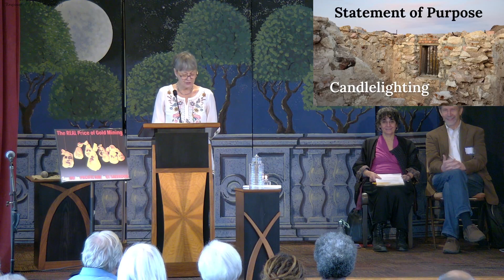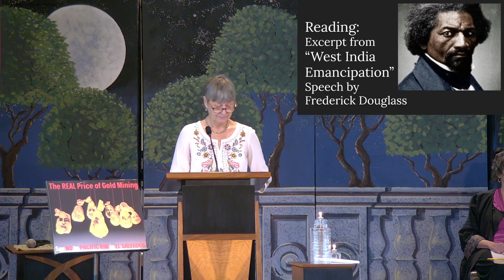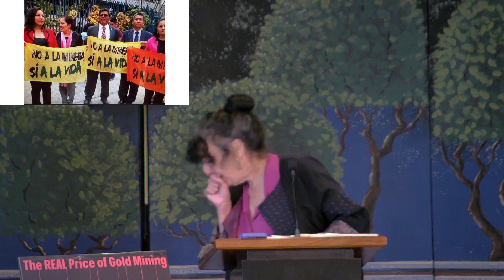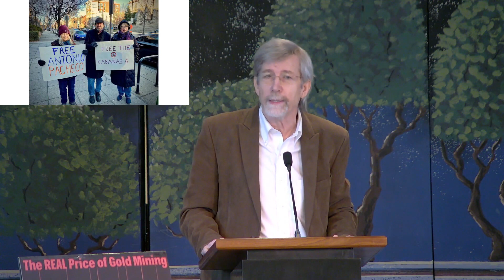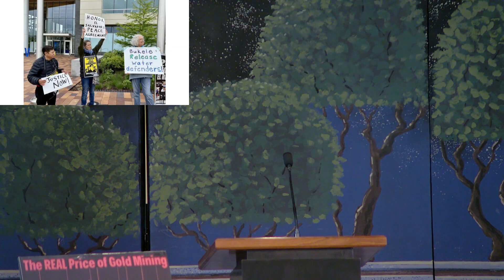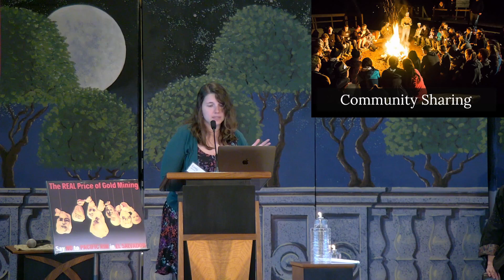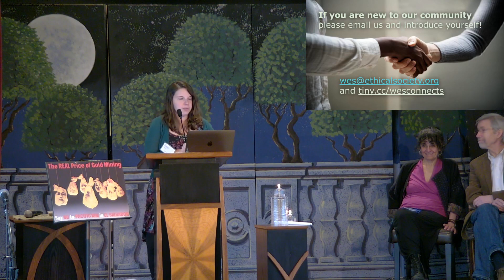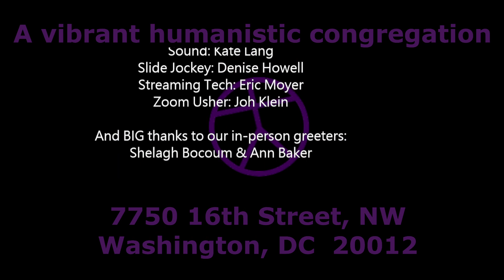WES, Water, and Human Rights | December 10, 2023 | WES Platform Full Meeting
Robin Broad and John Cavanaugh present the ongoing battle against gold mining in El Salvador, emphasizing the severe threats to water resources from mining operations. They showcase the critical role of international allies, including the Washington Ethical Society, in this struggle. They discuss their book “The Water Defenders,” detailing the active fight and El Salvador’s landmark decision to ban metal mining. The presentation underscores the importance of community activism and international solidarity in safeguarding environmental resources and upholding human rights.

Peggy Goetz reads three excerpts. The first is from Aurora Levins Morales’ book, “Medicine Stories: History, Culture, & the Politics of Integrity.” The second is from Frederick Douglass’ “West India Emancipation “speech. And the final one is from Andres McKinley’s book, “For the Love of the Struggle.”

Lilo Gonzales performs his song “No Human Being is Illegal” (partially missing because of sound problems), “El Derecho de Vivir en Paz” by Victor Jara, his own “The Border Crossed My Land,” and “Clouds” by Peter Jones.

We lost the sound for the first few minutes of the video.